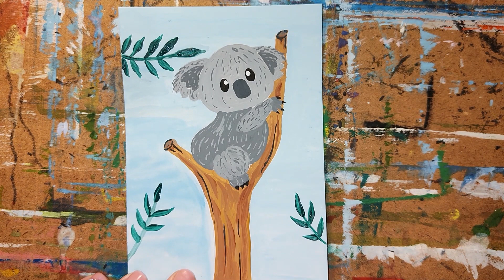КОАЛА | Как нарисовать коалу легко и красиво | KOALA | How to draw a koala easily and beautifully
Необходимые материалы:
бумага
краски (у меня гуашь)
кисти
баночка с водой
салфетка
простой карандаш
ластик

Necessary materials:
paper
paints (I use gouache)
brushes
jar of water
napkin
pencil
eraser